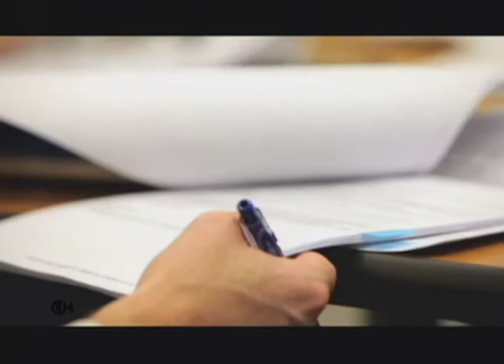Advanced Pediatric Cancer Treatment: Our Care Team Model - CHOP (4 of 7)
At the Cancer Center, we've developed a series of case review conferences for children at any phase of cancer treatment. These conferences bring a number of specialists together to discuss a patient's treatment options and progress, and are designed to make sure each child is getting the best possible care. Our care teams are multidisciplinary, made up of physicians, surgeons, nurses and psychosocial staff from a range of specialties. These teams are built to address the many ways cancer treatment effects the patient and family, both physically and emotionally.